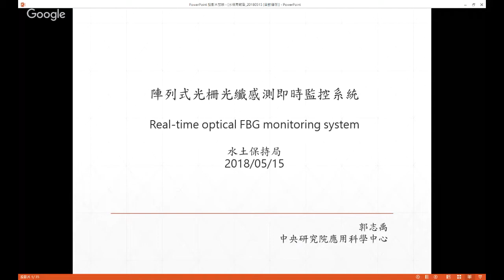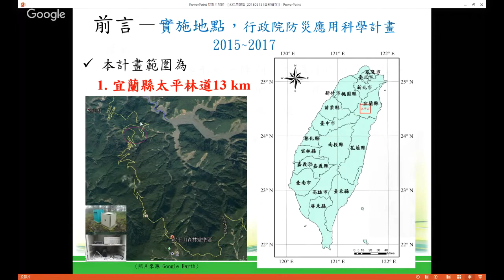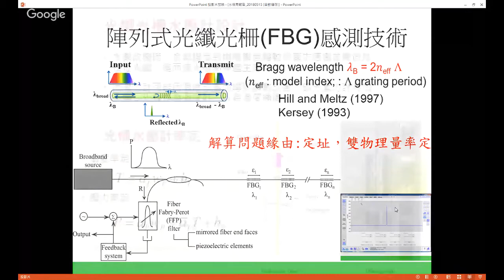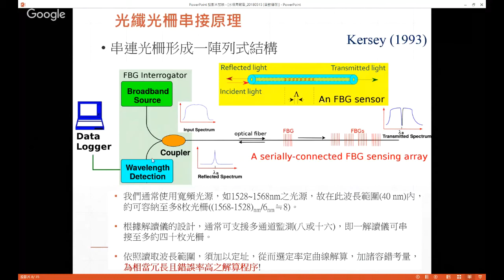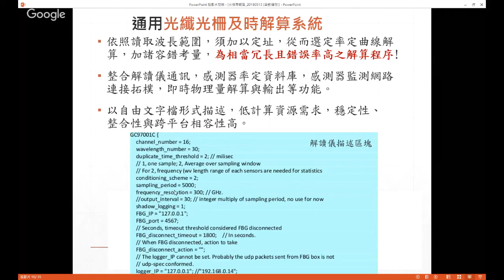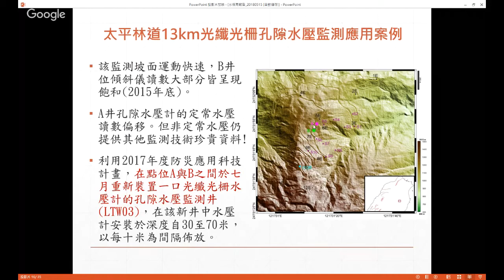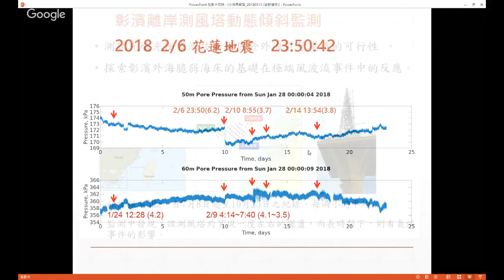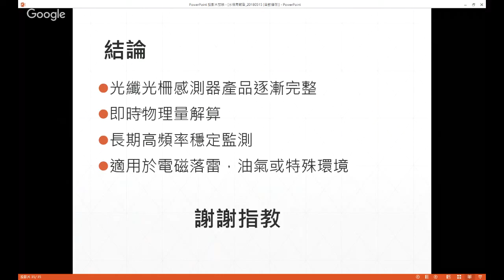陣列式光柵光纖感測即時解算系統開發與廣域無線傳輸地表監測設備整合之評估(郭志禹)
【導讀題目：陣列式光柵光纖感測與即時解算系統】
導讀者：中央研究院 郭志禹
內容摘要：以光纖光柵感測器設計與現場監測原理而言，此技術具有耐候佳、抗雷及電磁干擾的特點，適宜應用於嚴苛環境之中，此外，光柵感測器可進行串接，實現陣列式或分佈式的監測。然相對於電子技術，串接的光柵感測器需以各光柵反射光波波長（頻率）來定義感測器及與率定曲線進行物理量解算，在本討論中，將介紹物理原理與系統架構，並以宜蘭太平山林道13km處監測深層山崩潛勢區之深層地下水壓以及外海測風塔動態量測為例，簡介監測成果。